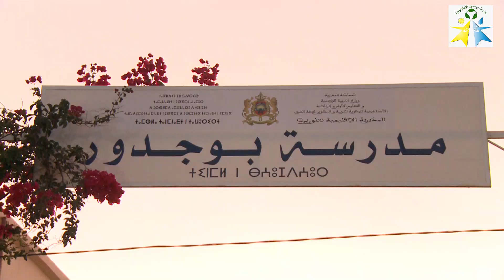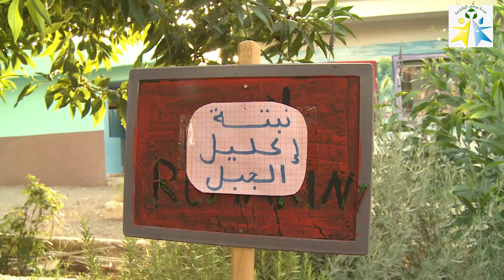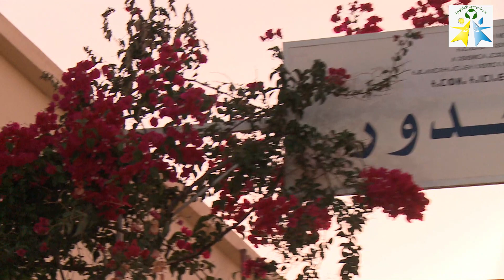boujdour hd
جميعا من اجل مدرسة بيولوجية
اهتمام تلاميذ مدرسة بوجدور بالتنوع البيولوجي النباتي والحيواني